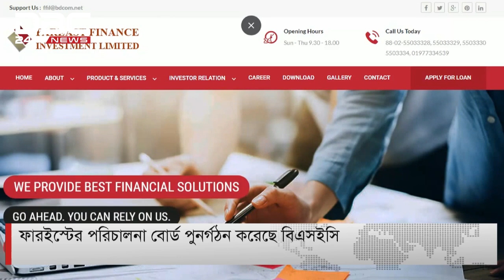করোনায় নতুন কড়াকড়িতে পর্যটনের কী হবে? || টালিখাতা || TaliKhata || DBC NEWS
করোনায় নতুন কড়াকড়িতে পর্যটনের কী হবে? || ডিবিসি নিউজ টালিখাতা || DBC NEWS
সঞ্চালনা: ফাহমিদা শম্পা
অতিথি: জিল্লুর রহমান আরেফিন (এজিএম, সিগাল হোটেল, কক্সবাজার)